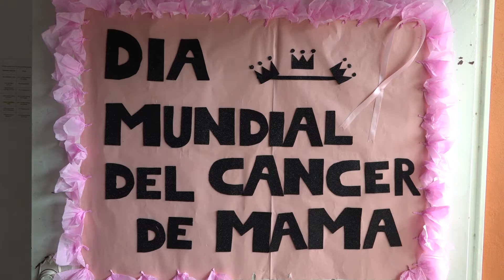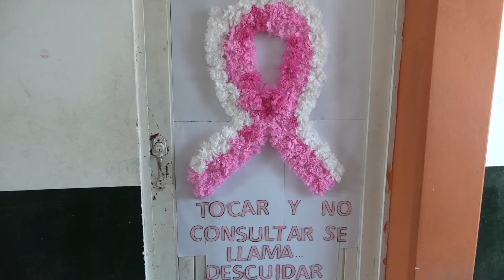CECYTE Mazatlán apoya lucha contra el cáncer de mama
Estudiantes del colegio de estudios científicos y tecnológicos del Estado de Sinaloa, CECYTE Mazatlán número 4, realizaron diferentes actividades enfocadas a fomentar el autocuidado de la salud en las mujeres, en el marco de la celebración del Día Mundial de la lucha contra el cáncer de mama.
Se informó que la comunidad estudiantil de esa institución educativa, además de colocar moños rosas en sus uniformes, también decoraron sus aulas, haciendo alusión al Día mundial contra el cáncer de mama.
Entre otras actividades los estudiantes, formaron un moño humano, en gran dimensión, como un mensaje a las mujeres, a fin de que fomenten la cultura del cuidado de su salud.
Además de esas acciones, los estudiantes del CECYTE, participaron en una plática informativa, donde se les dio a conocer, las causas y consecuencias que genera el cáncer de mama en el organismo, así como también la forma práctica de detectarlo a tiempo.